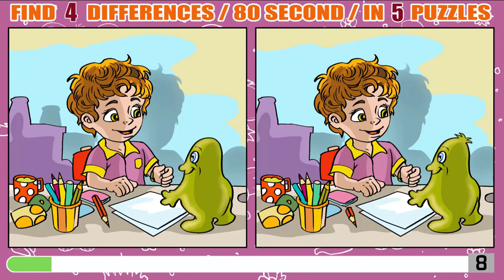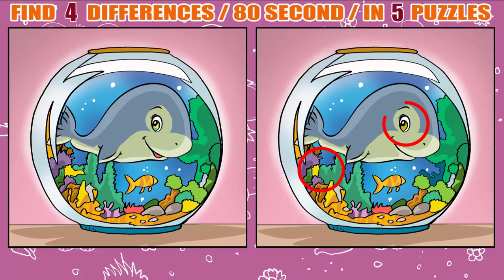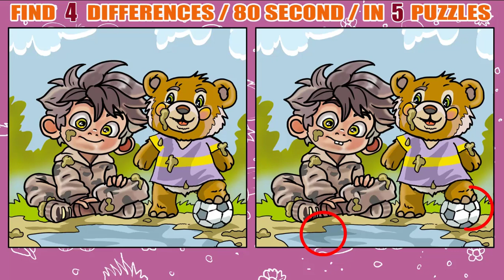Find four differences,Spot The Difference : Can You Find Them All? Find The Difference.Let's start!